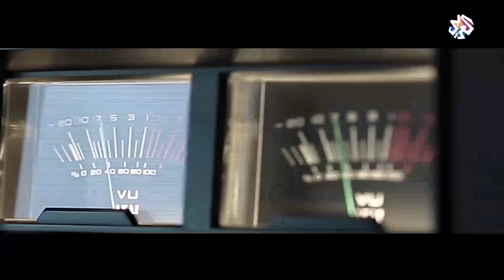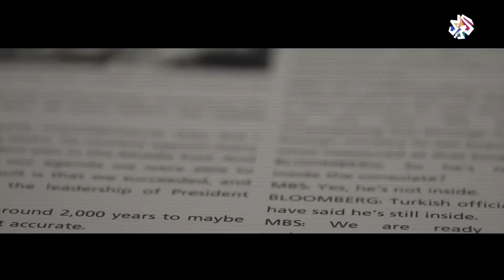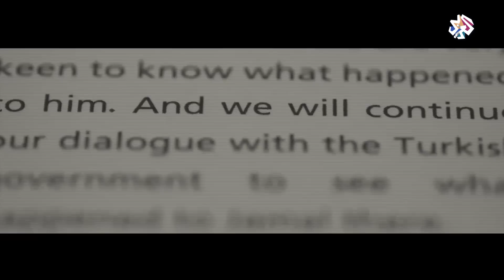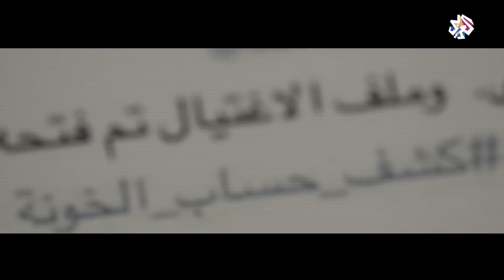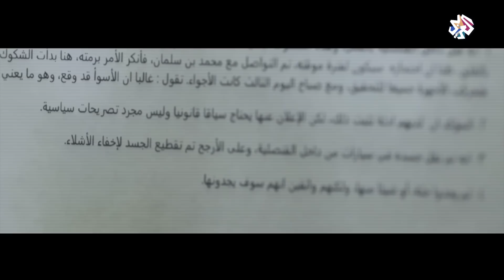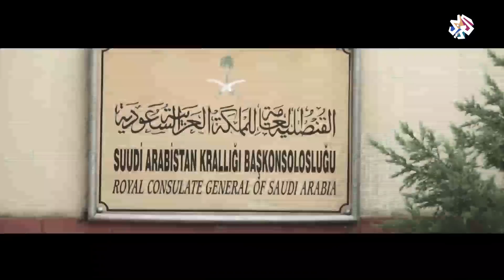وثائقيات العربي | وثائقي اختفاء جمال خاشقجي.. قنصلية الموت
"قنصلية الموت" تحقيق استقصائي يكشف ملامح وتفاصيل التحقيقات الجارية بشأن قضية اختفاء الصحفي السعودي جمال خاشقجي الذي يرجح مقتله. التحقيق يتتبع خطا زمنيا لتحركات الصحفي الشهير منذ وصوله إلى اسطنبول قادما من محل إقامته في واشنطن وزياراته للقنصلية السعودية باسطنبول، بالاستناد لمصادر تركية خاصة ومصادر في صحيفة واشنطن بوست الأميركية تكشف عن سير التحقيق، التحقيق يسلط الضوء على المشتبه بهم الرئيسيين في القضية والذين يرتبط بعضهم بصلات واضحة بولي العهد السعودي محمد بن سلمان.